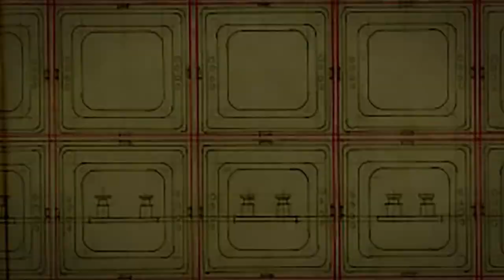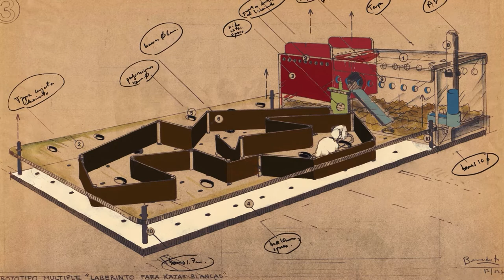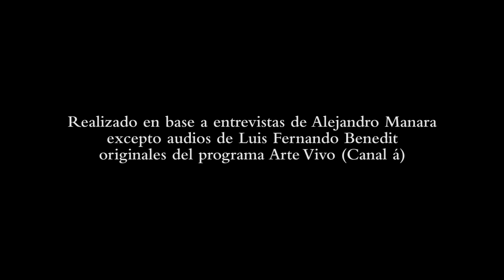Benedit a contrapelo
Video producido con motivo de la presentación del libro "Benedit a contrapelo", de Alejandro Manara. Se realizó en base a testimonios recogidos por el autor, obras de Luis Fernando Benedit y fotografías del archivo familiar.

Luis Fernando Benedit (Buenos Aires, 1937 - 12 de abril de 2011). Arquitecto, artista plástico y diseñador, su obra se sitúa en los orígenes del informalismo y las manifestaciones más recientes del arte experimental. En 1961 hizo su primera exposición en la Galería Lirolay. En 1967 viajó a Italia con una beca para estudiar paisajismo en Roma. En 1970 representó a la Argentina en la XXXV Bienal de Venecia en donde expuso el Biotrón. Integró el grupo de los 13. Junto con el grupo CAYC participó en la XIV bienal de San Pablo obteniendo el Gran Premio Itamaraty. Benedit fue el primer artista latinoamericano que exhibió su obra en el espacio Proyects del Museo de Arte Moderno de Nueva York. A partir del 2000 empezó a trabajar con huesos y su obra se volcó casi en su totalidad a la temática del campo. También desarrolló su faceta de diseñador enfocada en el diseño de muebles y cuchillos. (MALBA)

Alejandro Manara (Buenos Aires, 1954) se graduó en
Literatura latinoamericana en 1976 en el King’s College de
Londres. Vivió doce años entre Londres, Barcelona, París, Milán,
Palma de Mallorca y Tokio. Entre 1993 y 2001 se doctoró en
Literatura comparada y dio clases en Duke University, Carolina
del Norte, Estados Unidos. Publicó: Tigre Hotel (1993), Bebiendo
tristes, bailando graves (1998), Pasión de fondo (2006) y Martita (2013).
Entre otros textos, ha editado y traducido la correspondencia de
Italo Svevo con James Joyce (1990) y la de Henry James y Robert
Louis Stevenson (1998) y los ensayos de Leonardo Sciascia sobre
Stendhal (2005). Actualmente reside en Buenos Aires. (Editorial El Ateneo)